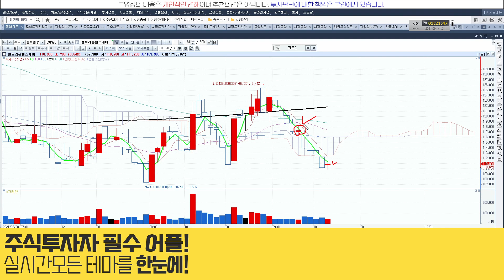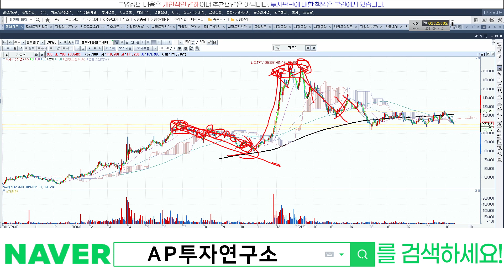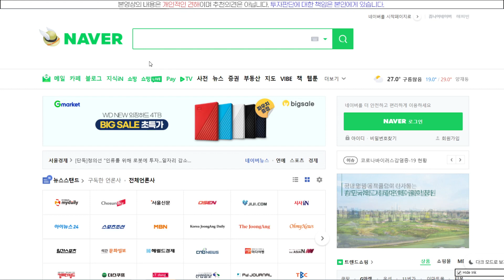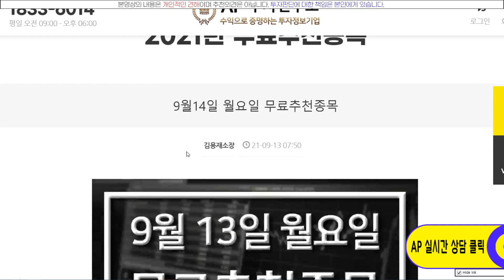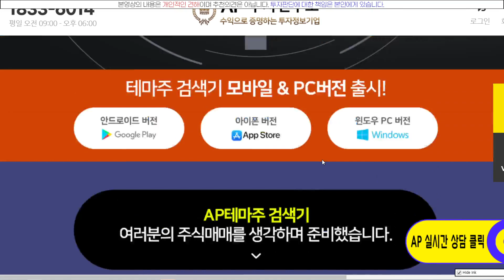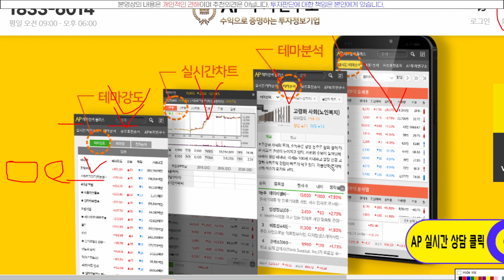셀트리온헬스케어(091990) - 아직까지 저점 잡혔다고 보기가..